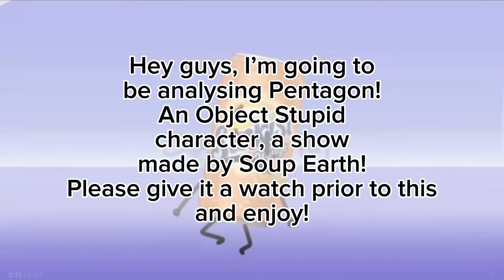What Pentagon is Saying in Object Stupid: 4 [Heated Hell]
@SoupEarthOfficial for the show!